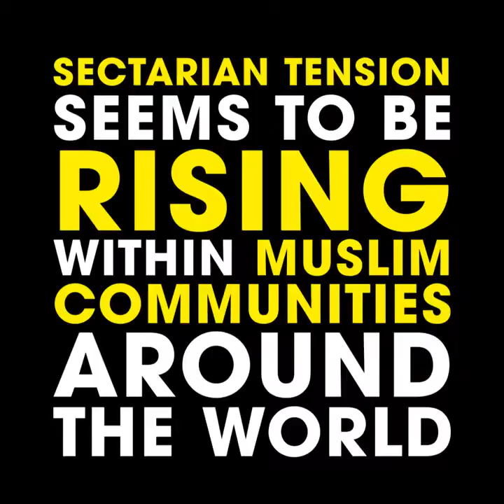New Horizons NoSectarianism Campaign